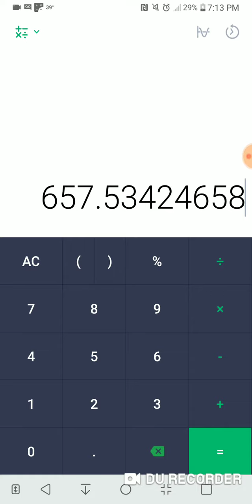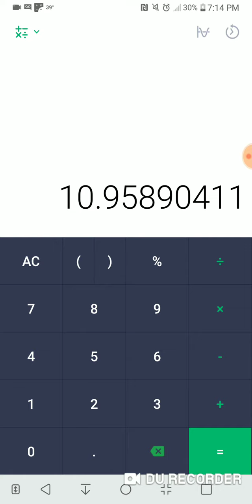4000 Watch Hour Strategy?